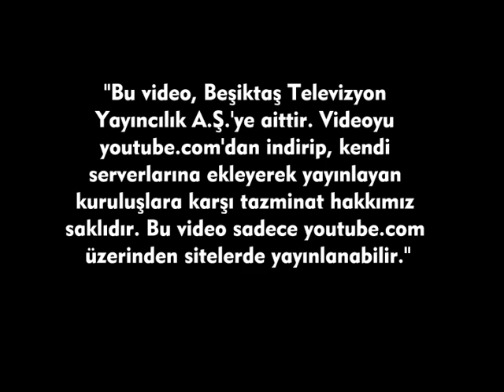Genç Futbolcumuz Atınç Nukan'ın BJK TV Özel Röportajı